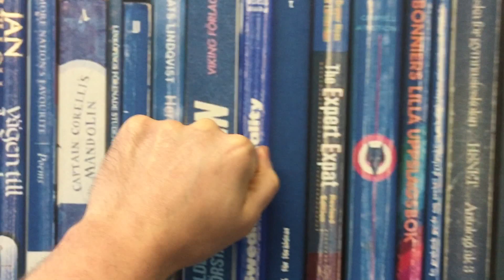BOOKS, part 2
Just a shelf with some books.!?